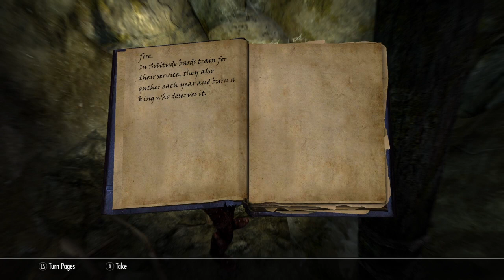Skyrim | Playthru | Part 9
I believe we help the Bard college with retrieving a lost book before moving onto the main quest storyline.